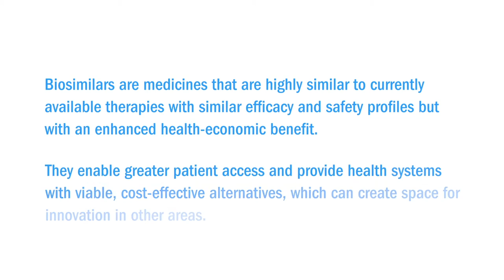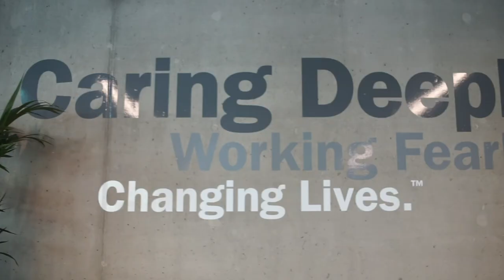Carving out Space for Innovation Using Biosimilars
Biosimilars treatments give us the opportunity to help more patients at a lower out-of-pocket for the patient. 2020 data shows that our anti-TNF biosimilars had an associated cost savings of 1.8 billion euros and treated approximately 220,000 patients until now.